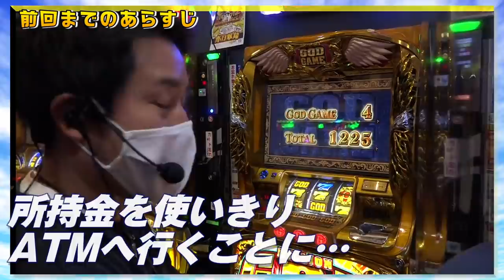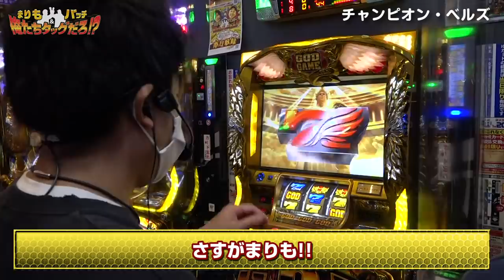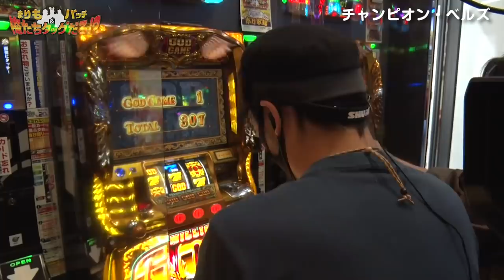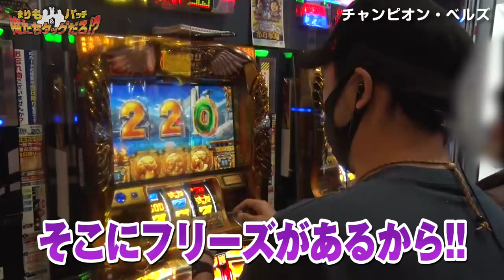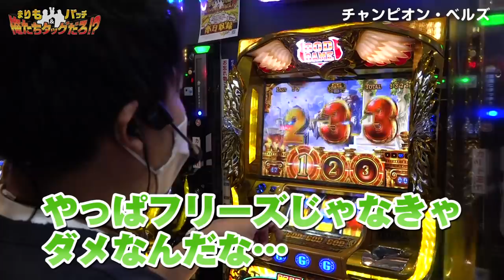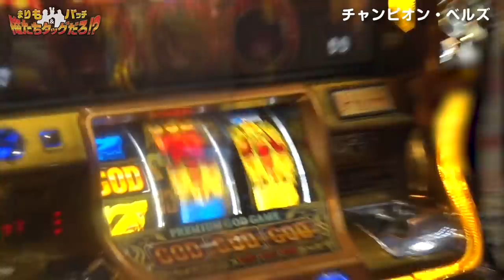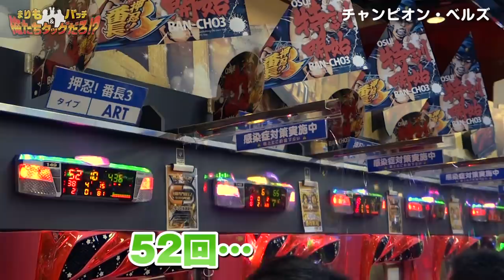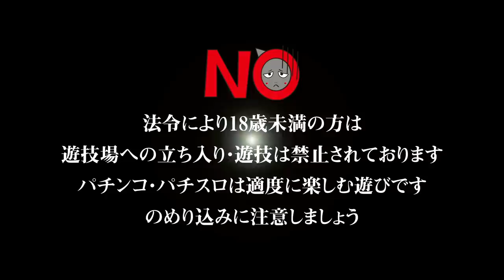【神に愛されたタッグの凱旋実戦、ついに決着!!】 まりも・バッチの俺たちタッグだろ!? #9（後編)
企画コーディネーターのまりもとその相棒バッチが「旅費を貯める」ために奮闘する実戦ドキュメント!!

凱旋の撤去まで残りわずかということで、ふたりが向かった先は凱旋!!
まりもの凱旋が高挙動な上、リプ6連でG-STOP３個と最高な展開。一方バッチもフリーズを引き感激の狼煙をあげる!!

《出演》
・まりも